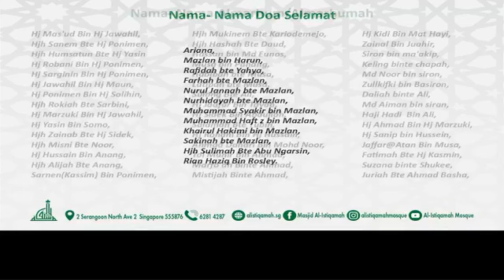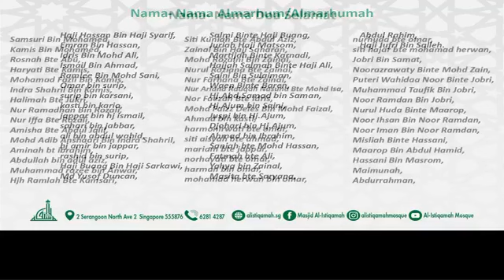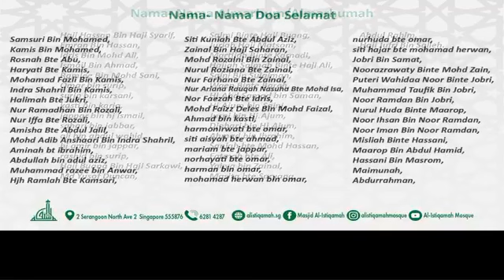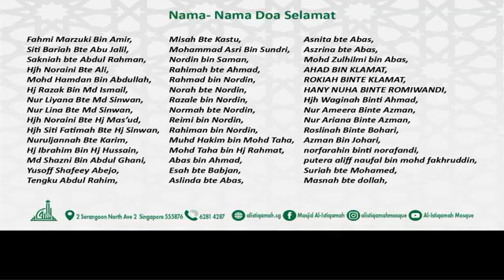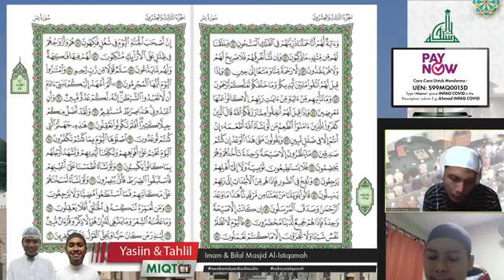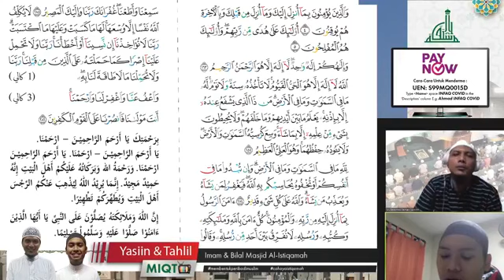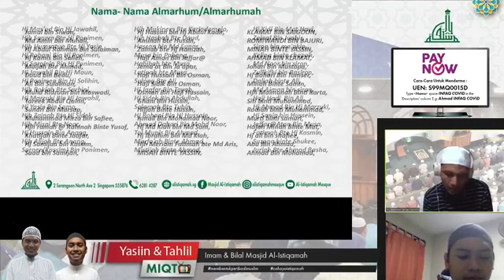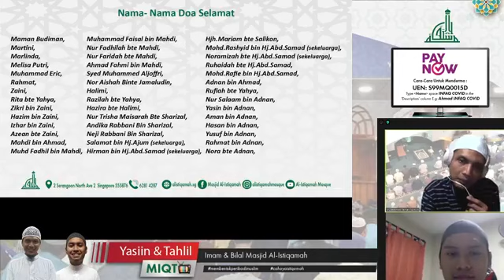Bacaan Yasiin & Tahlil (11 Feb 2021)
Majlis Tahlil Arwah wadah Online di Masjid Al-Istiqamah Bagi sesi berikut:
Khamis, 11 Februari 2021, jam 7.30mlm.

Sokongan anda boleh disalurkan dengan cara berikut:

1 - PayNow to UEN S99MQ0015D
2 - Bank Transfer to OCBC 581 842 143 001

Bagi Paynow, sila tuliskan 'Tahlil' dalam catatan (i.e. the Remarks or Bill Ref column.)

Terimakasih. Semoga Allah memberkati usaha kecil kami ini, amin.